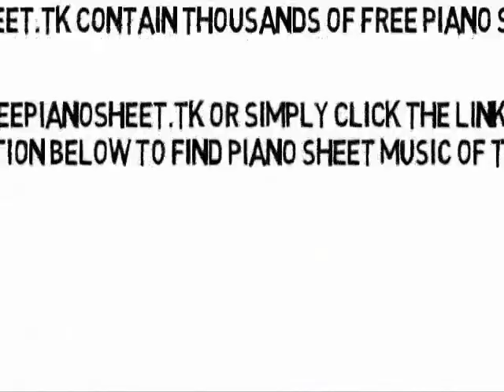The Beautiful People (Album Version) [Explicit] - Marilyn Manson (Piano Sheet Music)